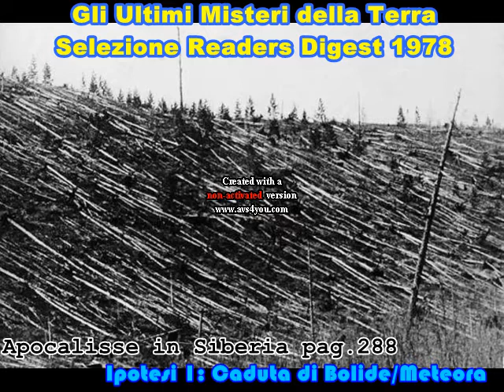il mistero di Tunguska 1908 in Siberia - Weird Stories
Weird Stories alias Storie Strane e Misteriose: la realtà che ci circonda, è sicuramente molto più complessa, di quanto possiamo immaginare, il podcast sintetizza rapidamente la gigantesca e criptica esplosione da 30 Megatoni accaduta in Tunguska nel 1908 in Siberia.

[ 0:09 ] Apocalisse in Siberia, Tunguska 1908
[ 3:01 ] 5 ipotesi per Tunguska 1908
[ 5:46 ] Analisi delle 5 ipotesi
[ 8:26 ] l'ipotesi cratere del meteorite in Tunguska 1908
[ 10:30 ] ipotesi bolide in Tunguska 1908

Il file è in Copyleft(BY-ND-NC)